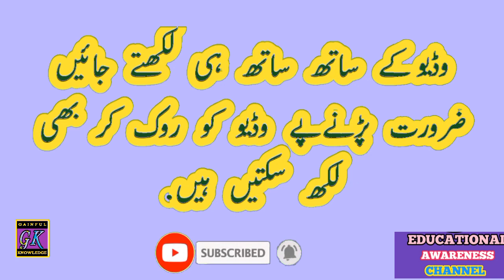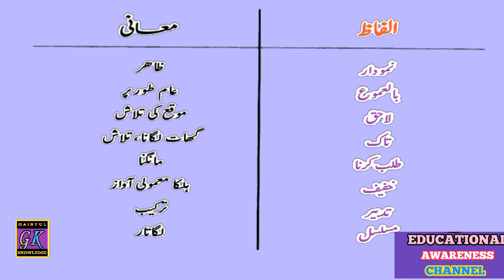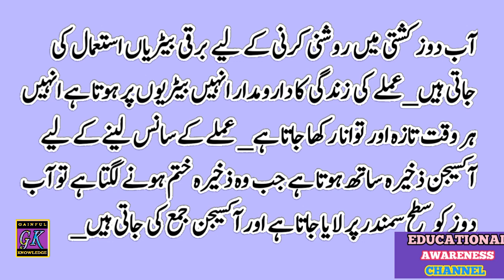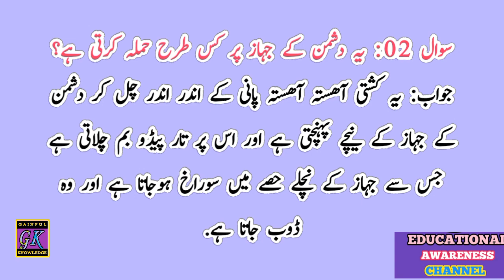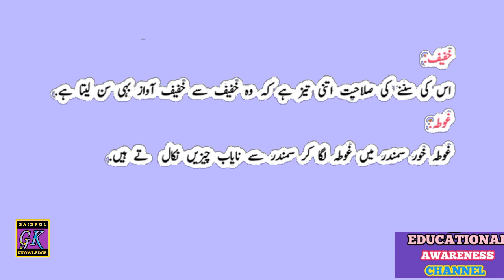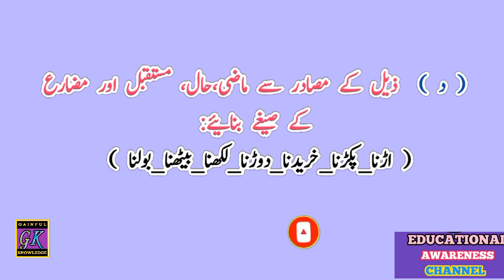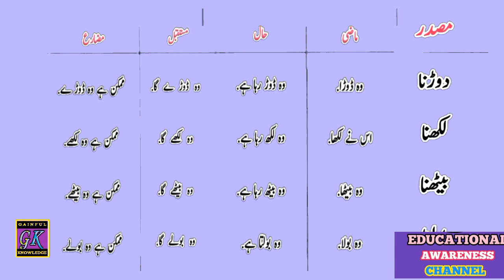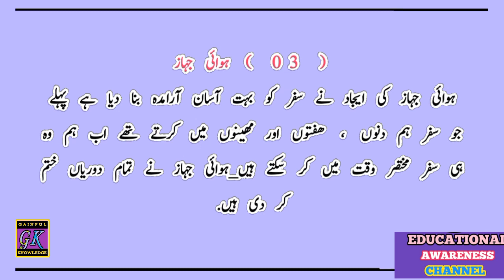Aab Doz Kashti (آب دوز کش) Lesson Urdu Salees Class Xth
Thiss is helpful video to self study or home learning for students of class 10th and his parents.
Urdu salees Class Xth Lesson Aab Doz Kashti writen by Ali Nasir Zaidi (آب دوز کشتی)